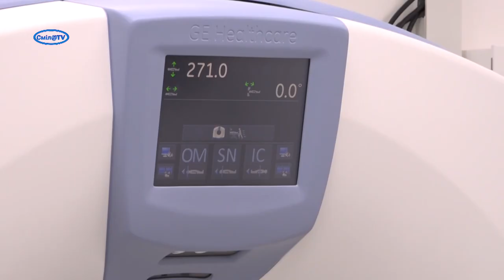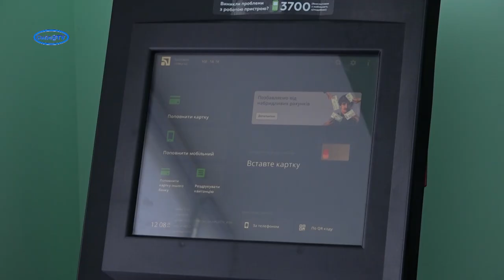У Смілянській міській лікарні працює комунальне КТ